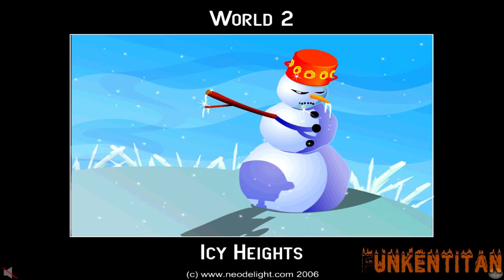Let's Play: Alex in Danger - #2 Icy Heights [german, 720p]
Hier nun der 2. Teil meines Let's Play-Projekts Alex in Danger, dem lustigen Jump 'N' Run Spiel für zwischendurch.
Viel Spaß und schaut es in 720p! Und bewerten wäre natürlich auch schön ;)